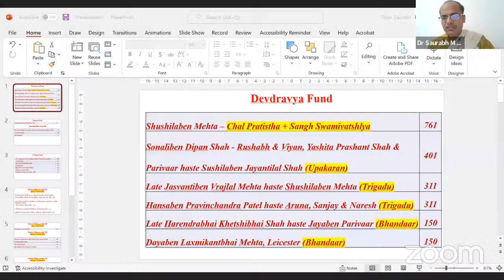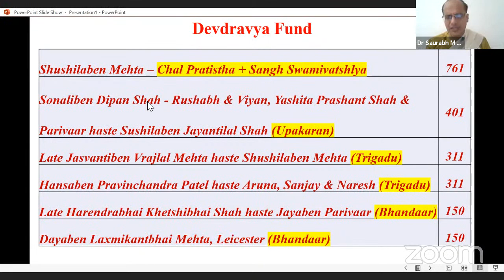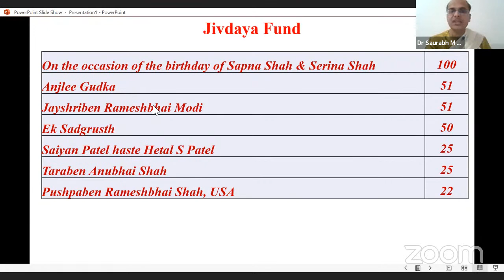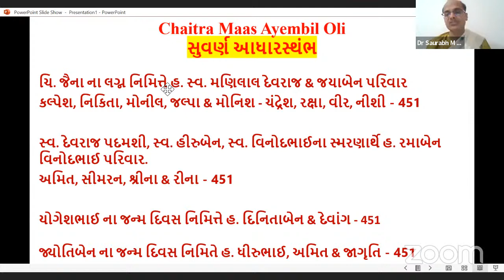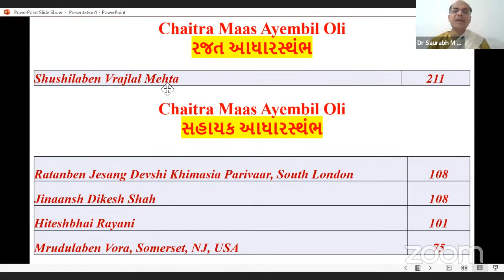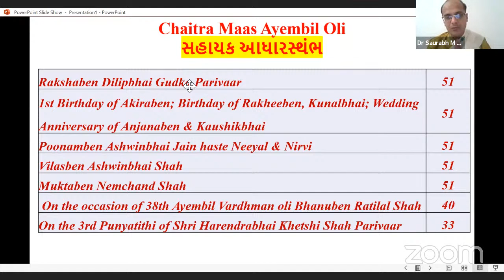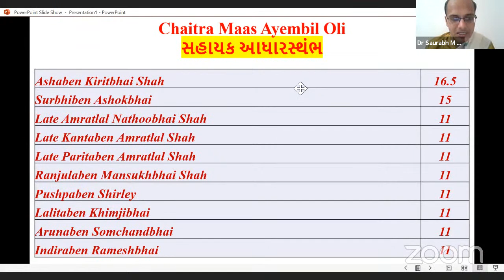🔅Short & Sweet - સમ્યગ્દર્શન - Part 3🔅